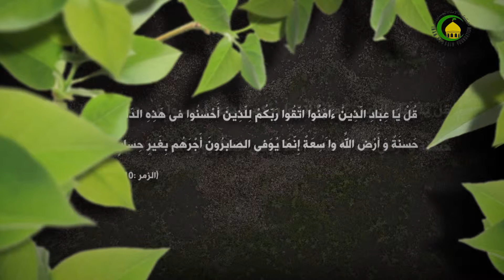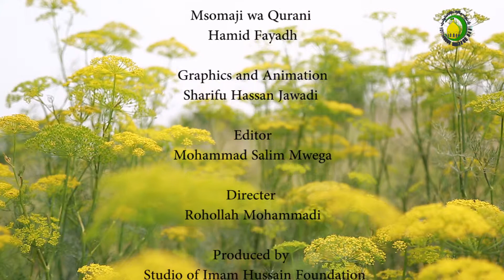170. Umuhimu wa elimu (2) - Sheikh Kadhim Abbas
TABIA NJEMA *** Umuhimu wa elimu (2)